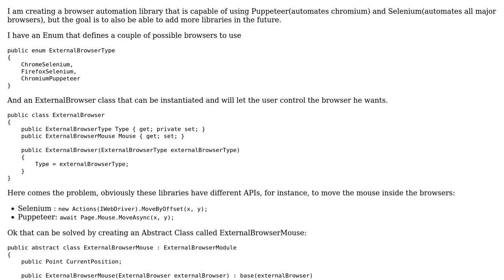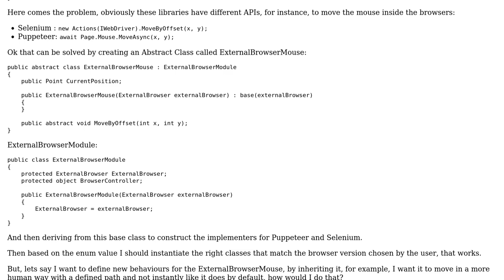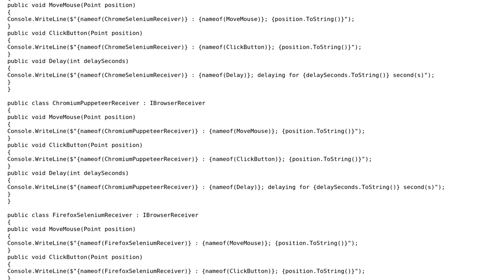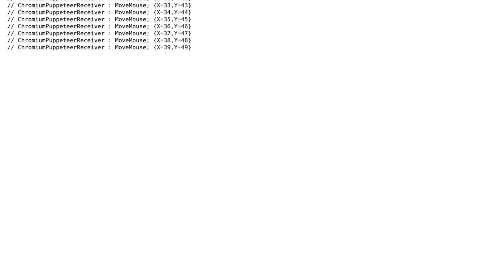Software Engineering: Create a common interface to use N libraries and define specific behaviours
With thanks & praise to God, and with thanks to the many people who have made this project possible! | Content (except music & images) licensed under CC BY-SA | Music | Images & others | With thanks to user quaabaam user Joao Vitor and the Stack Exchange Network Trademarks are property of their respective owners. You are responsible for your own actions.